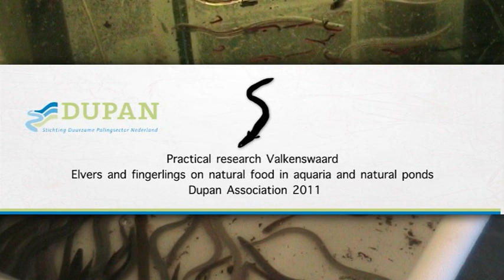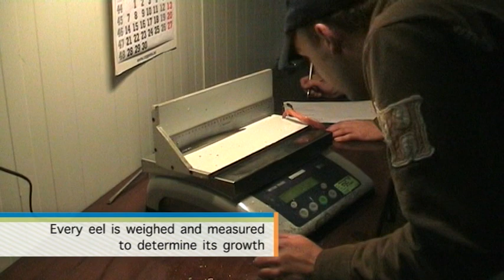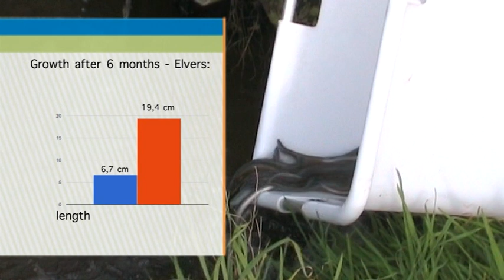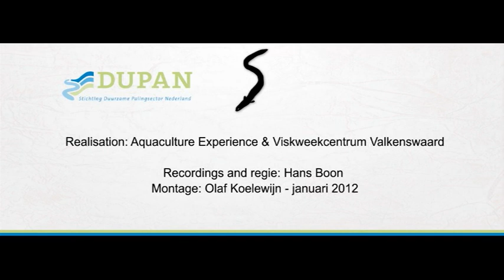Glass eels and eel fingerlings on natural food - Dupan research project 2011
In 2011 Aquaculture Experience supervised practical research in aquaria and ponds at Fish Farming Center Valkenswaard in the Netherlands. Glass eels and pre-grown eel fingerlings were stocked in aquaria and ponds to establish the best way to contribute to recovery of the eel stocks in the Netherlands.